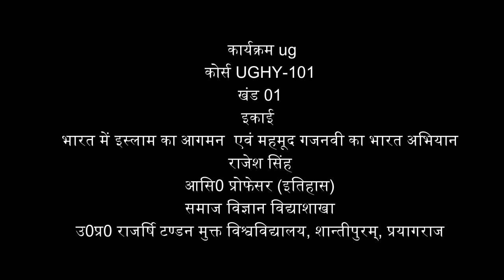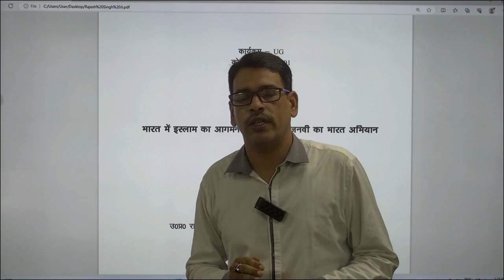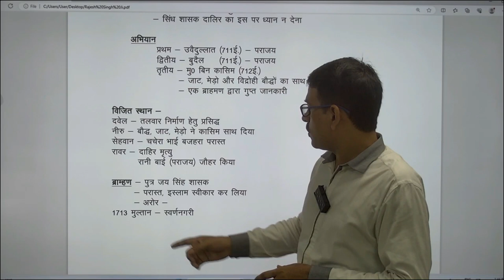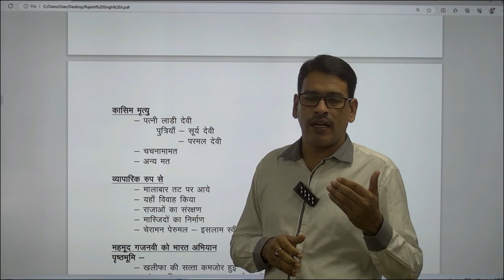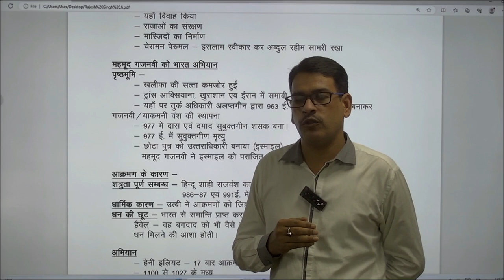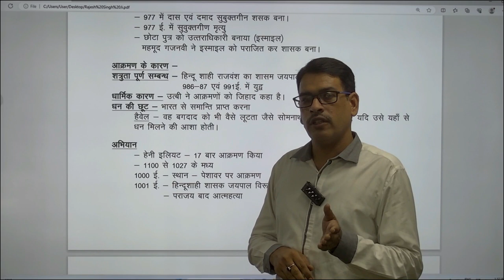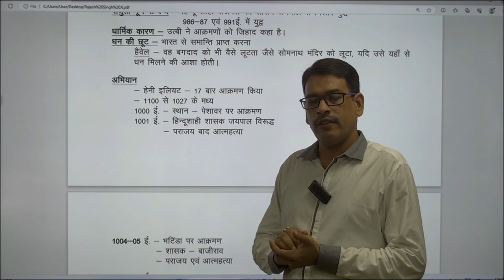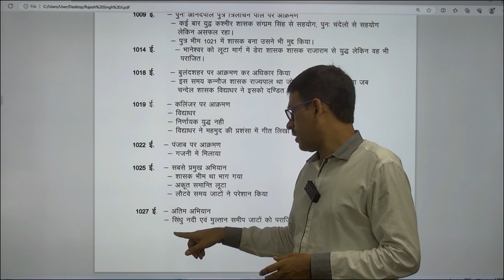कार्यक्रम ug कोर्स UGHY-101खंड 01राजेश सिंहआसि0 प्रोफेसर उ0प्र0 राजर्षि टण्डन मुक्त विश्वविद्यालय,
कार्यक्रम ug

                                                   कोर्स UGHY-101
                                                          खंड 01

                 इकाई
भारत में इस्लाम का आगमन  एवं महमूद गजनवी का भारत अभियान

                                      राजेश सिंह
आसि0 प्रोफेसर (इतिहास)

                                                      समाज विज्ञान विद्याशाखा

                                             उ0प्र0 राजर्षि टण्डन मुक्त विश्वविद्यालय,
                                                     शान्तीपुरम्, प्रयागराज